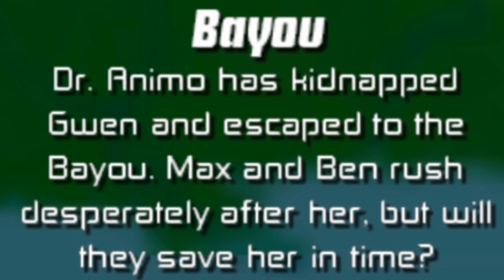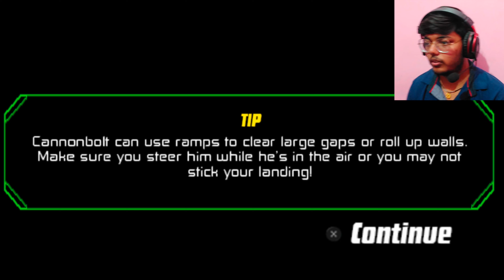Dr.Animo send Clancy to kill Ben | Ben 10 Protector of Earth #14